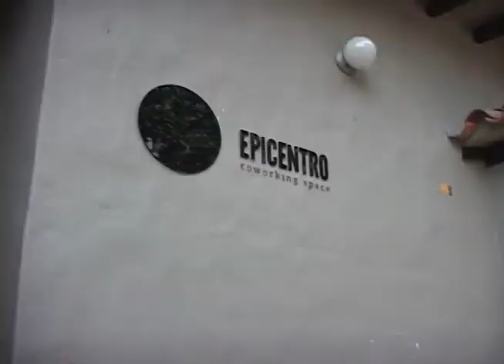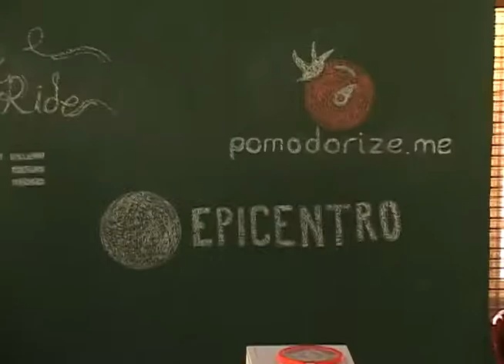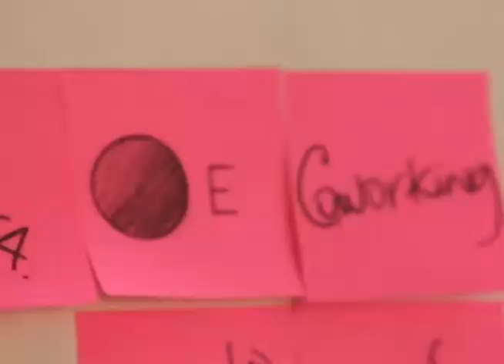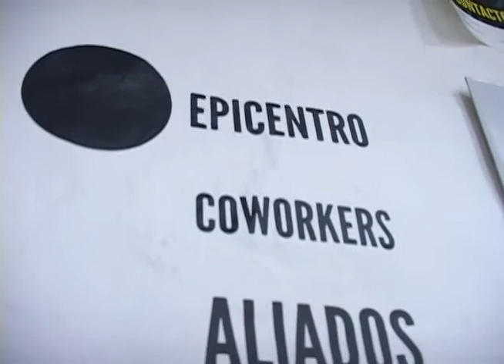Epicentro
Hay un lugar en Medellín que desde hace unos meses está operando y que pretende convertirse en el centro de acción de muchos creativos dedicados al campo de la fotografía, el arte, la creación publicitaria, entre otros.

Nosotros, fuimos a conocer esta oficina, cómo trabajan y a despejar un poco las dudas sobre coworking en nuestro país.